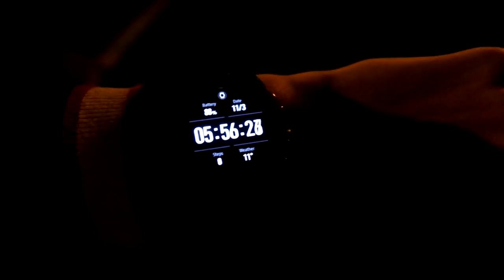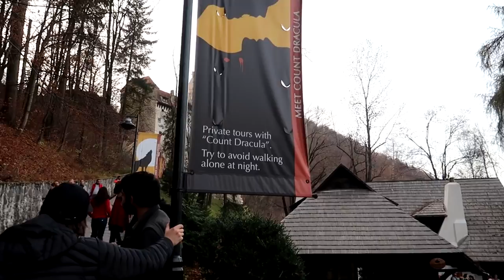[VLOG] Tabără cu Liceul la BRAN.. ( ͡° ͜ʖ ͡°)